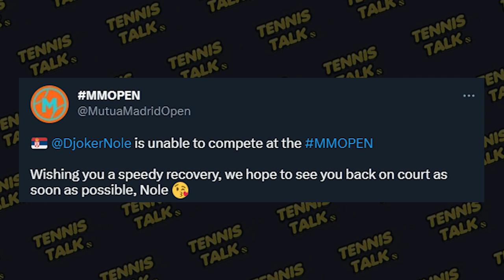Djokovic Withdraws from Madrid Open 2023 | Tennis Talk News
The Madrid Open starts next week and Novak Djokovic has withdrawn from another huge event. Djokovic has been struggling with an elbow injury over the past few weeks. Will he be healthy to defend his Rome Open title?